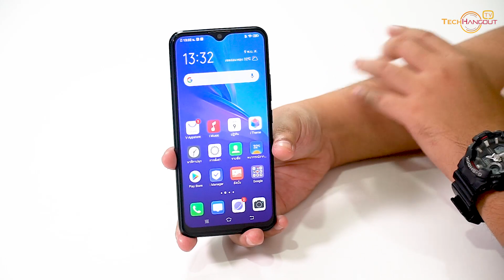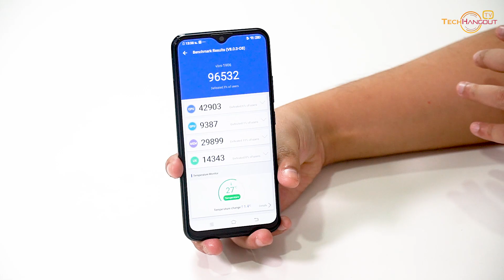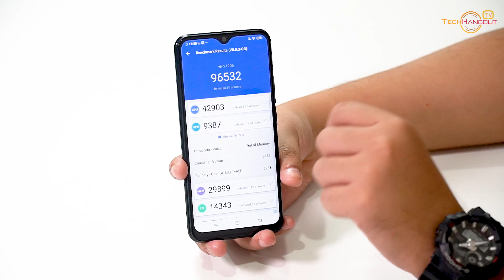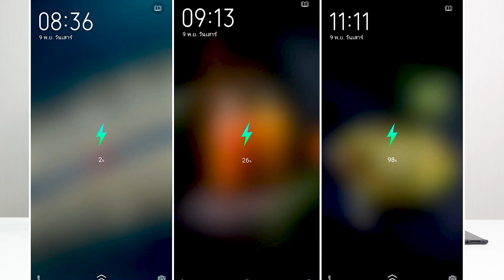รีวิว | VIVO Y11 โอ้พระเจ้าจอร์จราคา 3,999 บาท มันคุ้มมาก !!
รีวิว | VIVO Y11 โอ้พระเจ้าจอร์จ มันคุ้มมาก !!